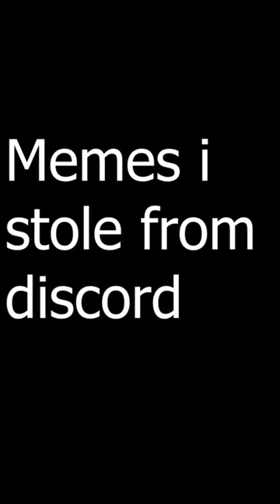Memes i stole from discord | Prt 4